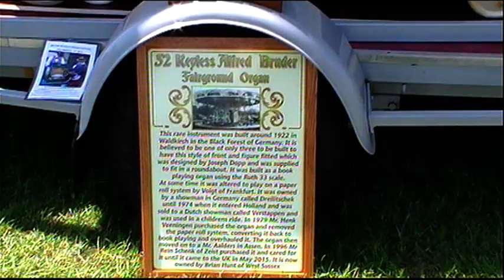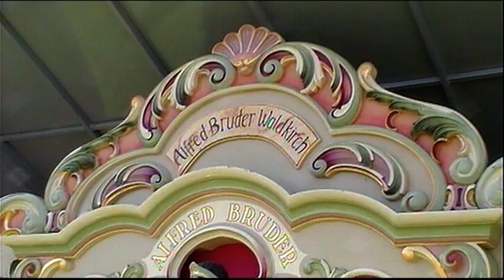Bruder Organ at Cuckoo Fair.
At the Spring Cuckoo Fair, Laughton, East Sussex, UK - 27th May 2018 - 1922 Alfred Bruder Concert Organ.